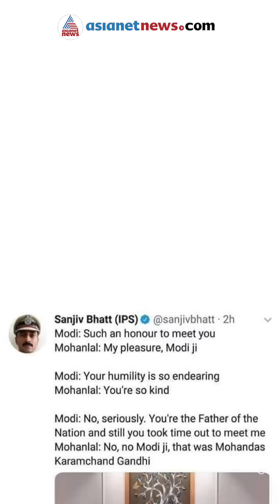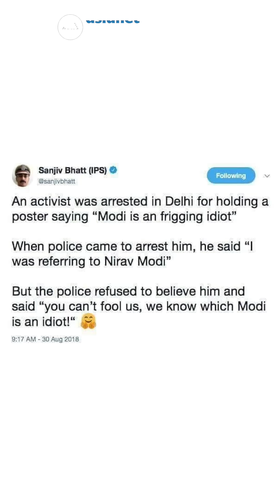മോദിയെ ട്രോളുന്ന സഞ്ജീവ് ഭട്ട് ഐപിഎസ് ആരാണ്?